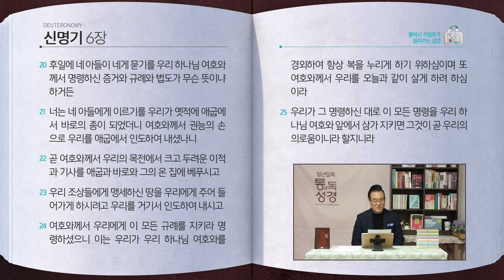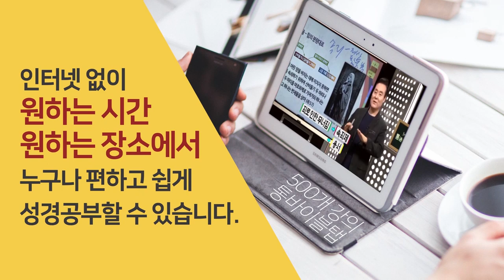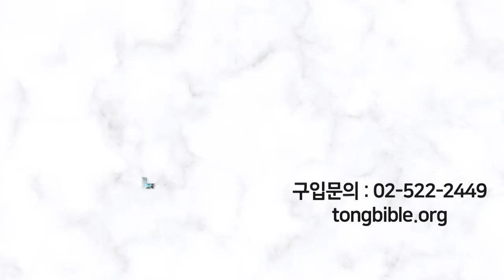[60일] 신명기 5~6장 | 통박사 조병호와 함께 읽는 성경통독